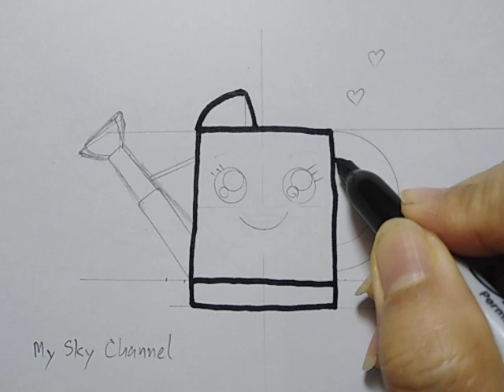สอนวาดรูป​บัวรดน้ำน่า​รัก​เก๋ไก๋​ |Drawing​ a​ water​ing​ can|Daily​Art​Therapy​#017|My​Sky​Channel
สอน​วาดรูป​บัว​รด​น้ำน่า​รัก​เก๋ไก๋​แบบ​ง่าย​ | Drawing​ a​ cute​ water​ing​ can​ easy​ | Daily​ Art​ Therapy​ #017​ | My​ Sky​ Channel.